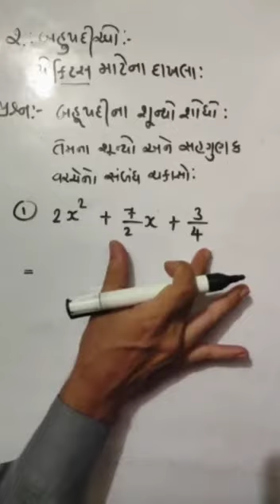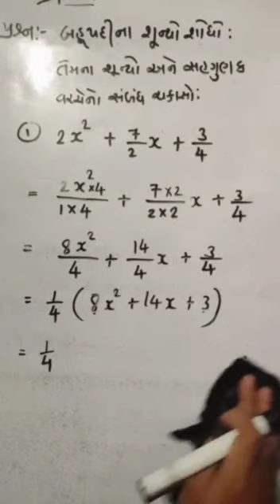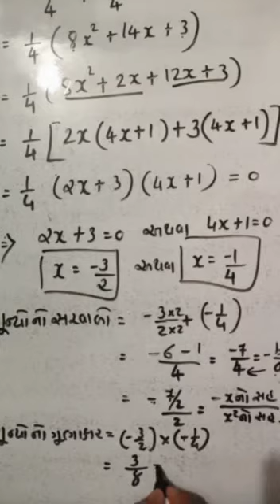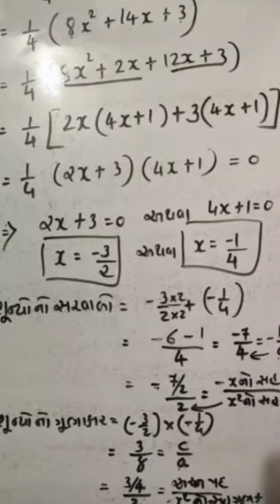તારીખ:14/7/20 માધ્યમ:ગુજરાતી ધોરણ:10 વિષય: ગણિત પ્રકરણ 2 : બહુપદીઓ પ્રેક્ટિસ દાખલાઓ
તારીખ:14/7/20
માધ્યમ:ગુજરાતી
ધોરણ:10
વિષય: ગણિત
પ્રકરણ 2 : બહુપદીઓ
પ્રેક્ટિસ દાખલાઓ
શિક્ષકનું નામ: હરિકૃષ્ણ માંગુકીયા